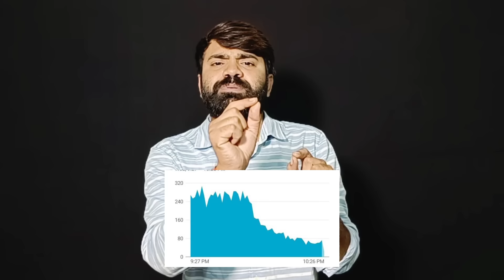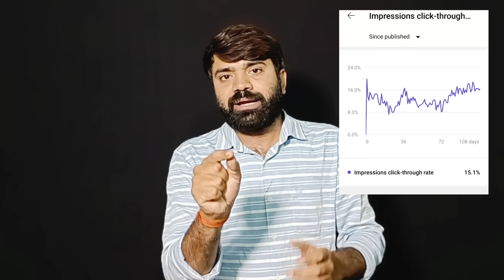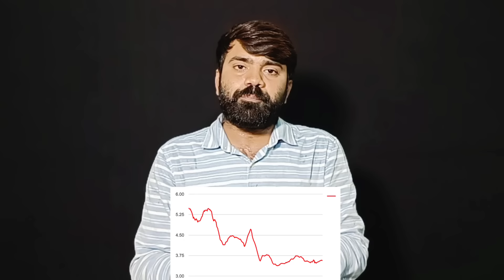😭 अचानक Views Down हो गया 🔥 How To Increase Views On YouTube || Views Kaise Badhaye Youtube Par